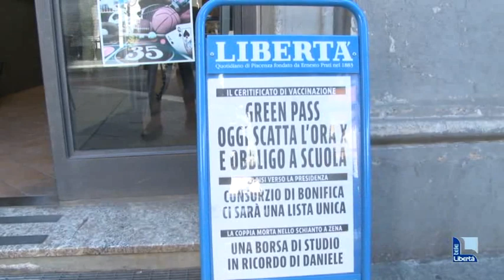Primo giorno di green pass: "Nei bar qualche disagio, tanti clienti stanno all'esterno"